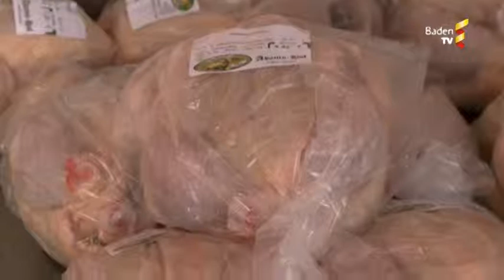Kochen mal Anders Folge 6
Produziert: Baden TV